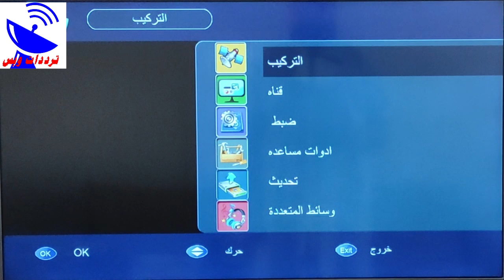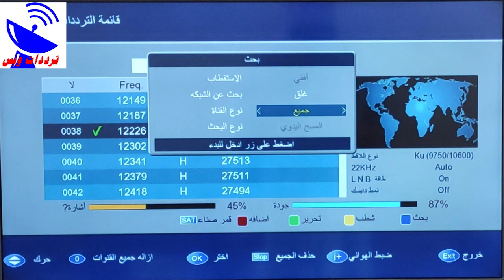تردد قناة روتانا سينما الجديد 2021 Rotana Cinema TV علي النايل سات